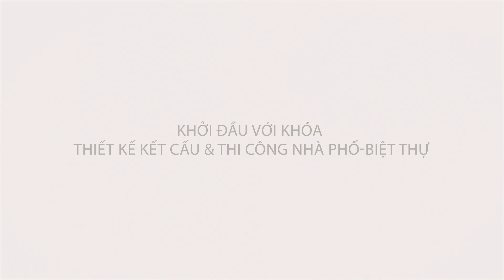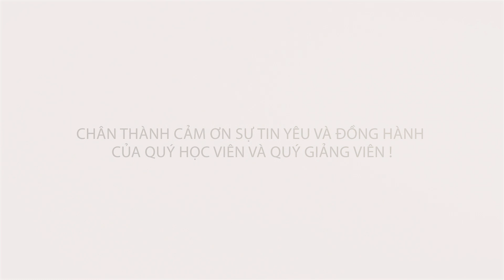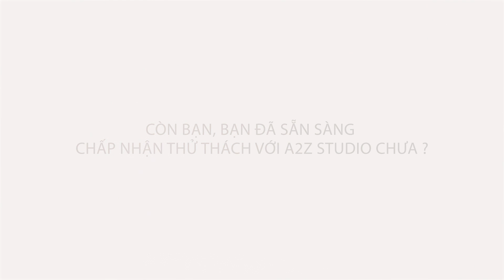[1st anniversary] Một năm nhìn lại - khóa học THIẾT KẾ KẾT CẤU & THI CÔNG NHÀ PHỐ-BIỆT THỰ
Trân trọng cảm ơn sự đóng góp bền bỉ và không mệt mỏi của thầy ĐẶNG DUY KHANH, Giảng viên - Kỹ sư Xây dựng, đã đầu tư công sức và tâm huyết vào các khóa học, mang lại những giá trị học thực tế cho học viên, đào tạo thế hệ trẻ kế thừa và gây dựng phát triển A2Z Studio.
Chân thành cảm ơn quý học viên đã rất kiên trì và quyết tâm theo đuổi các khóa học, A2Z Studio xin gửi lời chúc sức khỏe và thành đạt đến quý học viên.